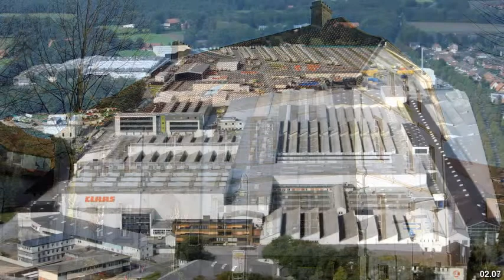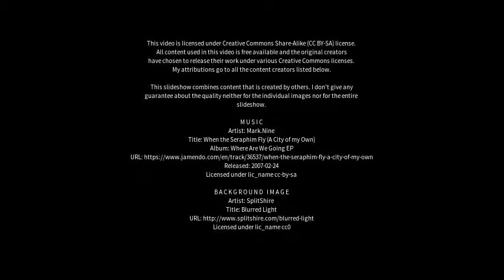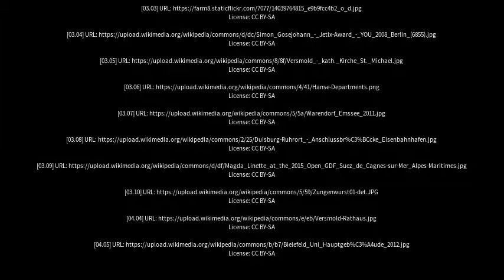Best places to visit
Best places to visit - Versmold (Germany) Best places to visit - Slideshows from all over the world - City trips, nature pictures, etc.